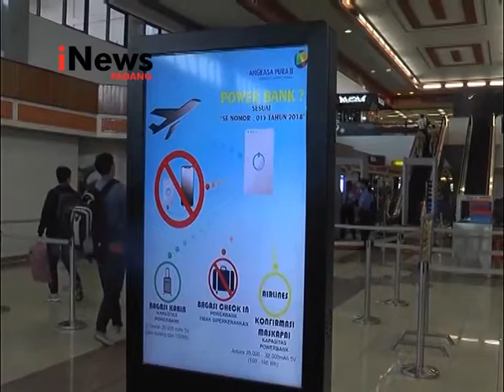Petugas Bandara BIM Sidak Power Bank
Menyusul adanya larangan membawa Powerbank berkapasitas diatas 20 ribu MH dibandara,  pihak bandara Angkasapura 2 di bandar Udara Internasional Minangkabau, setidaknya telah menyita 150 unit Powerbank milik penumpang Airlines.